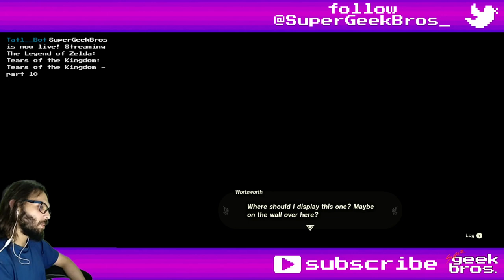Out of the Cucco Coop! Zelda: TotK | part 35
In this video we'll reach the Spring of Wisdom, get new directions from Purah and depart from Kakariko towards the Dueling Peaks.

If you need to find something, here's what happened in this video:
00:00 - start

Story, Quests and some Mini-Games:
00:13 The High Spring and the Light Rings - start
02:58 Goddess Statue of Wisdom - start
14:00 Messages from an Ancient Era - update
19:58 A Trip through History - complete
28:30 Honey, Bee Mine - start

Shrines, Lightroots, Chasms, Caves, Towers and Temples:
06:33 Mount Lanayru Skyview Tower
32:22 Eshos Shrine: Combat Training: Shields - West Necluda (Dueling Peaks Stable)
35:30 chest - Mighty Zonaite Shield

05:23 Winterwing Butterfly
06:16 Frozen Bird Drumstick
23:06 Thunderwing Butterfly
28:08 Mushroom Rice Balls (Energizing)
34:45 Ruby Rod (Ruby + One-Handed Weapon)
34:48 Topaz Broadsword (Topaz + One-Handed Weapon) (I don't know why this isn't a Topaz Rod)
36:55 Meat and Rice Bowl (Mighty)

Collectibles (Koroks, Bubbulfrogs and Hudson Signs):
30:15 Korok №62 - East of Kakariko Bridge
31:05 №63 - North Dueling Peaks

26:44 Hudson Sign №19 - South of Kakariko Village

13:47 Tablet in ancient Hyrulean - East Hebra Sky Archipelago (Messages from an Ancient Era quest)

Random comments, interesting dialogues, places, fails and epicnesses:
02:58 Goddess Statue - Mount Lanayru (Spring of Wisdom)
08:46 Purah sending Link to Tarrey Town
19:30 attempted murder
36:40 trading a beetle with Beedle

Title: Out of the Cucco Coop! Zelda: TotK | part 35